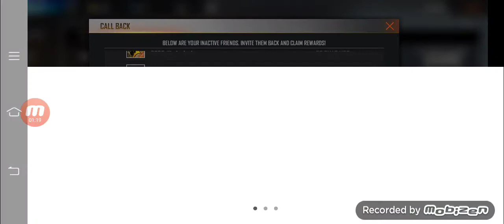free fire video again for all